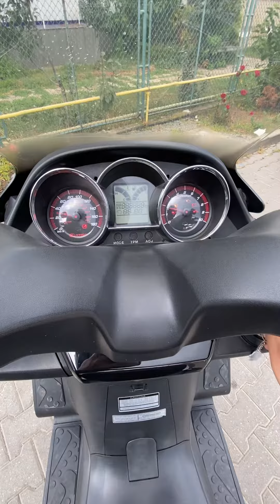walkaround kymco downtown 300i abs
kymco downtown
300i
abs
2013